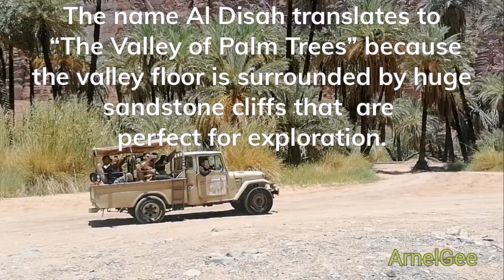Exploring Wadi Al Disah, Tabuk, Saudi Arabia 2023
Safari of Saudi Arabia